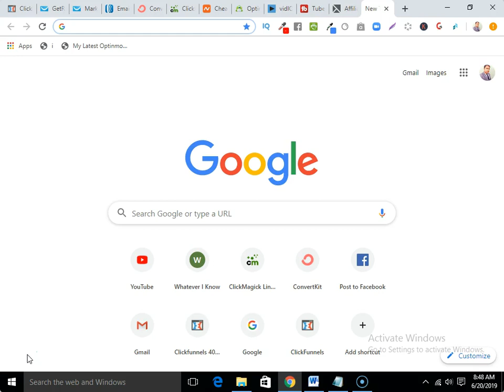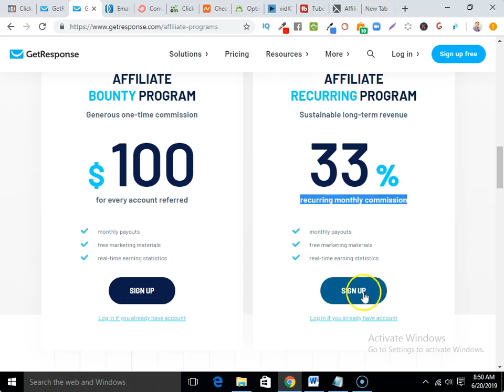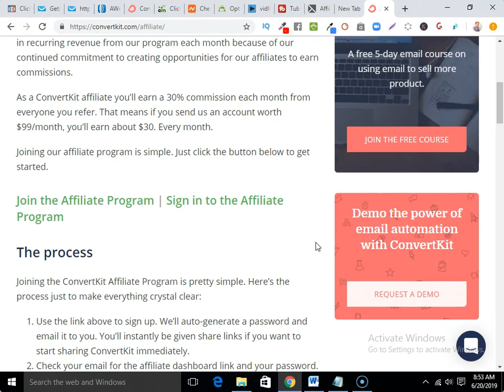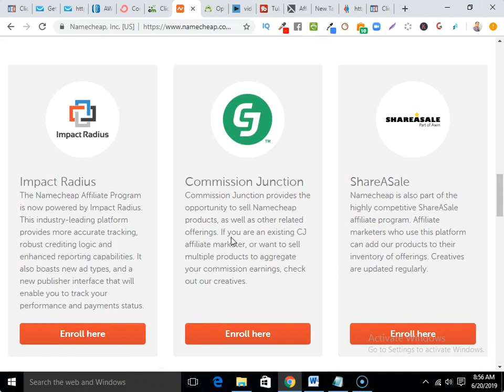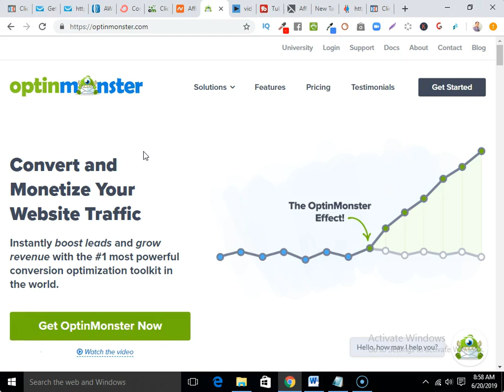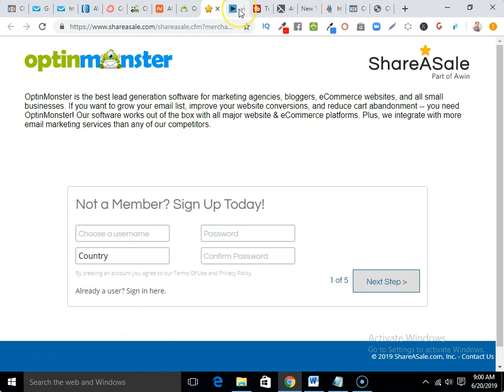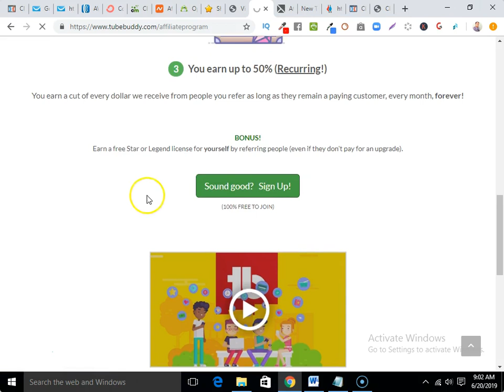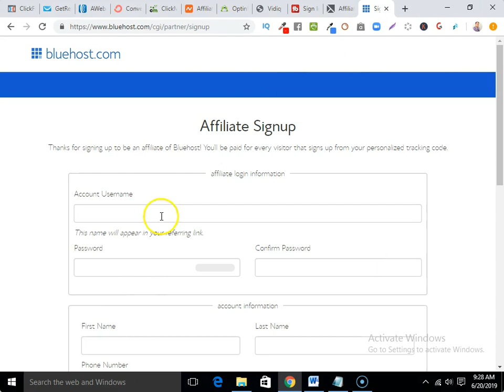11 Best Affiliate Programs 2019 - [Best Affiliate Marketing Programs That Pays Monthly Commission!]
Here is the link to try Clickfunnels for 14 Days FREE Trial so you can create professional looking landing page, thank you page, bridge page or funnels in any niche.

Here is the link to download my funnel through which I made $3400 in affiliate commission promoting one funnel away challenge for FREE!

Here is the link to create account with ClickMagick so you can track your clicks, sales, conversion etc.

Here is the link to join Converkit Autoresponder so you can collect emails and send emails building your email list.

In this video I will show you my 11 best affiliate programs 2019 that pays monthly recurring commission.

So if you’re looking for what are the best affiliate marketing programs that pays monthly recurring commission then this video is for YOU.

Actually these are my hand picked affiliate programs that I personally promote to make passive income.

So without any delay let I show you my 11 best affiliate programs 2019.

Clickfunnels

Its software through you can create your professional looking landing page, thank you page and even you can create funnels in any niche.

GetResponse

It is software or autoresponder through which you can collect emails and send emails.

Aweber

It is another autoresponder to collect and send emails and you can build your email list.

Convertkit

This is also other Autoresponder that I personal use to build my list and to collect and send emails to my subscriber.

ClickMagick

This is a tracking software through which you can track your affiliate marketing campaign like, clicks, conversion, sale, device, country etc.

Namecheap

It’s a place where you can register your domain and buy your hosting plan to host your blog or website.

Optinmonster

Its software through which you can create professional looking PopUp so you can collect leads.

VidIQ

It’s a Video optiomization tool through you can optimize your YouTube video doing on page SEO.

Tubebuddy

It is another Video Optimization tool specially designed for YouTube video optimization.

Techsmit (Camtasia)

Its software through which you can record your computer screen.

BlueHost

Its place where you can register your domain and buy your hosting plan to host your blog or website.

That's it. Now you know my 11 best affiliate programs 2019 or best affiliate marketing programs.

How To Promote Affiliate Links As A Professional Affiliate Marketer In 2019 - (Beginners Tutorial

How to create two steps funnel having landing page & bridge page?

How To Use ClickFunnels For Affiliate Marketing 2019 - (Step by Step Guide For Beginners)

How To Find Keywords For Youtube Videos (2019) - Step by Step Guide For Beginners!

How To Create Landing Page for Affiliate Marketing Step By Step (Beginners Guide)

💡💡RESOURCES💡💡

📝 Start making money online TODAY with my FREE duplicatable system